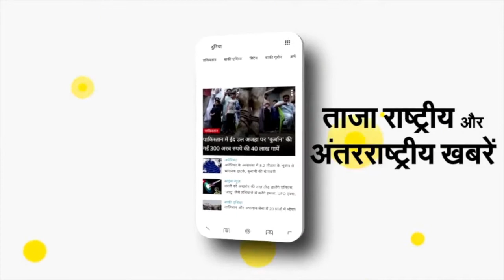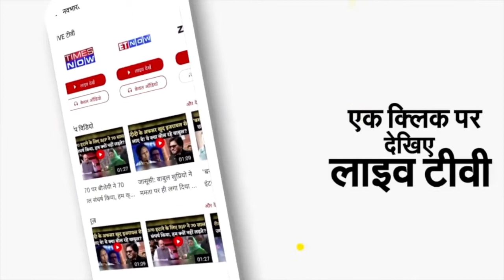CM Bhupesh Baghel ने RSS की तुलना Naxals से कर दी । NBT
छत्तीसगढ़ के मुख्यमंत्री भूपेश बघेल ने आरएसएस की तुलना नक्सलियों से की है। प्रदेश के कवर्धा में हाल में हुई घटना की चर्चा करते हुए बघेल ने बुधवार को कहा कि आरएसएस के लोग हर घटना को सांप्रदायिक रंग देने की कोशिश करते हैं। उन्होंने कहा कि आरएसेस के काम करने का तरीका नक्सलियों के जैसा है। नक्सलियों के बड़े नेता आंध्र प्रदेश और तेलंगाना में बैठ कर सारे फैसले लेते हैं और गोली चलाने तथा खाने का काम छत्तीसगढ़ के स्थानीय लोग करते हैं। उसी तरह आरएसएस के सारे फैसले नागपुर में होते हैं और स्थानीय नेता केवल हंगामा खड़ा करने का काम करते हैं।